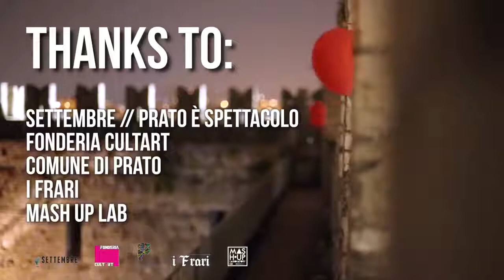Freaky Deaky OpenDay 10 Settembre 2016 @ Castello Dell'Imperatore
Freaky Deaky OpenDay 10 Settembre 2016 @ Castello Dell'Imperatore (prato)